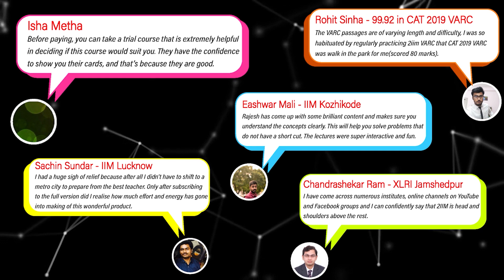2IIM's Full Day Geometry Workshop for CAT is here! | Ace Geometry in CAT by Signing Up Today!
Hi Folks,
We are conducting a power packed Full-Day online workshop on Geometry for CAT 2022, this Sunday (28th August,2022) on Zoom.

We are also running a scholarship test both online and offline for CAT 2023 between 27th to 29th of August.
If you're interested and want to check how a CAT exam would be, then this is a shrunk down replica of the CAT Exam pattern.